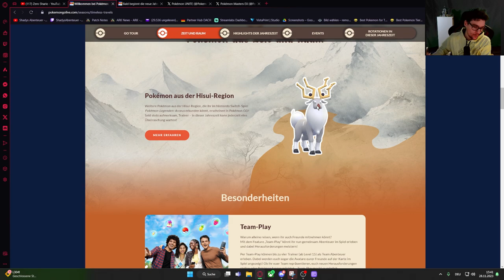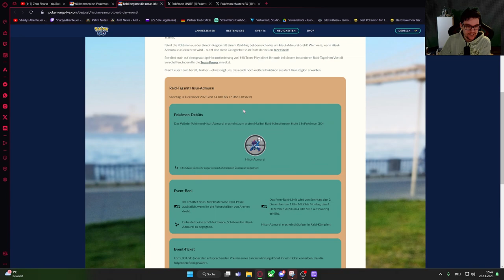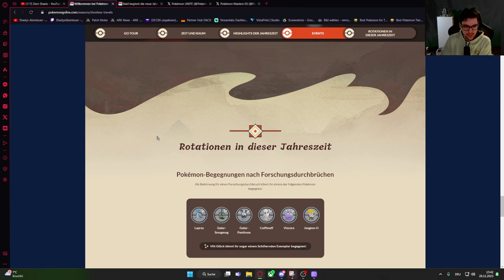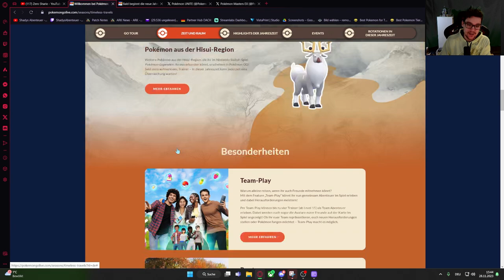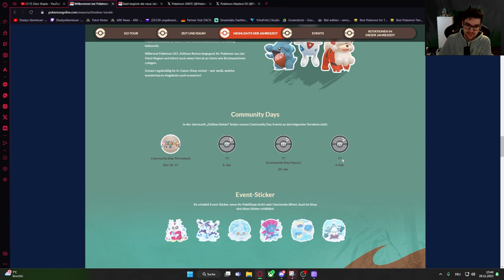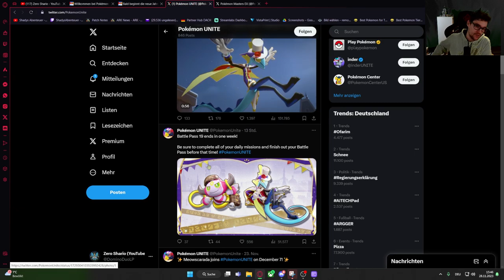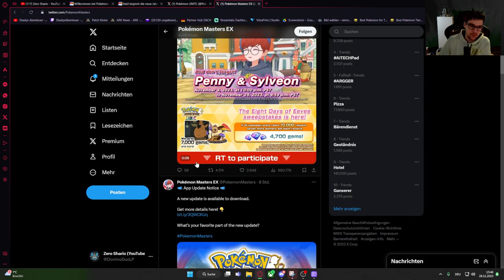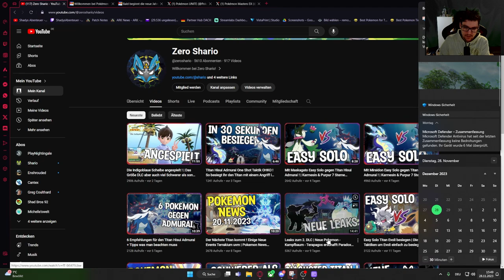Das Zeitlose Reisen Event startet ! | Der Titan | Maskagato erscheint | Pokemon News 28.11.2023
Wie jede Woche Dienstag gibt es auch diese Woche die Pokemon News zu Pokemon Unite Pokemon Go Pokemon Karmesin & Purpur und allgemeinen Themen aus der Pokemon Welt.